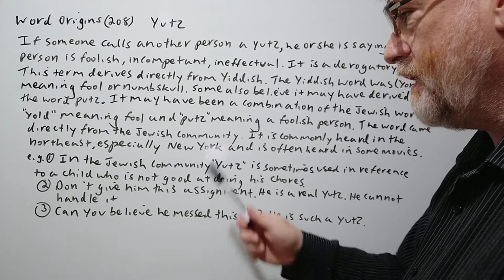English Tutor Nick P Word Origins (208) Yutz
In this video, we will cover the meaning and origin of this term and give examples of its use.